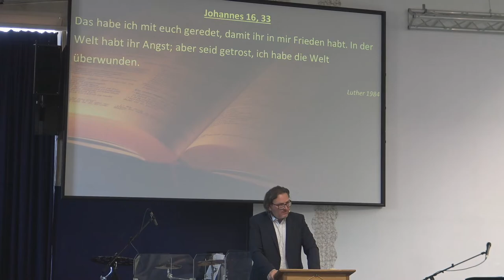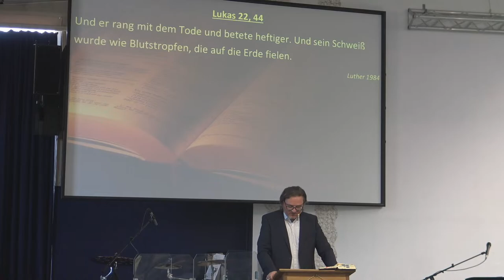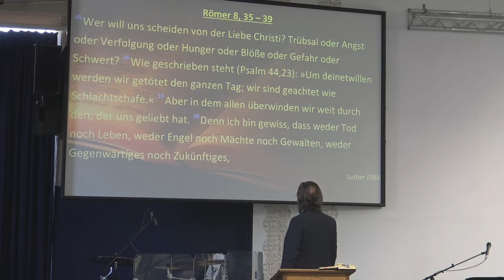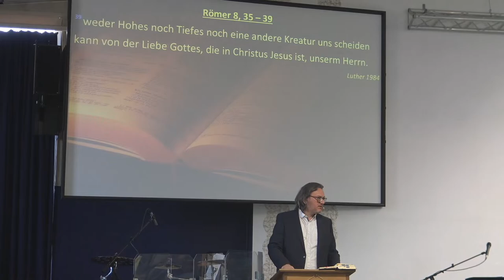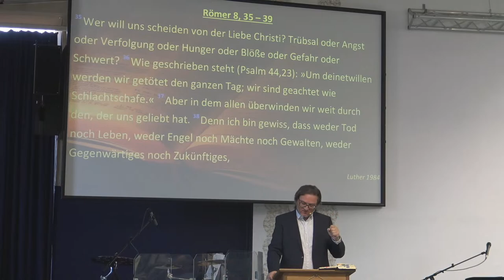Meine persönliche Angst